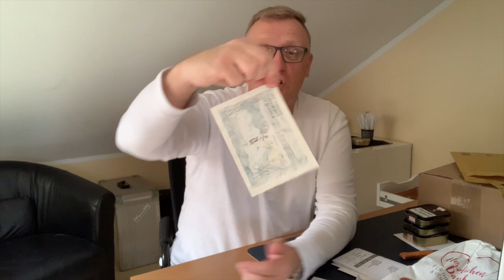Post aus dem Broystüberl, vom Tabacum, Tabak von Cigarworld, Süßes vom Bäcker und weg ist die Omega!